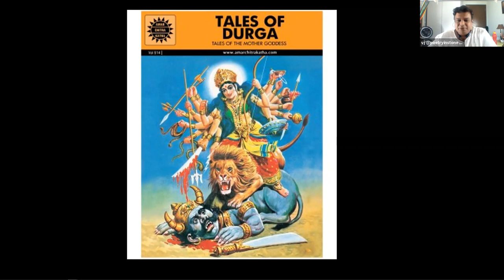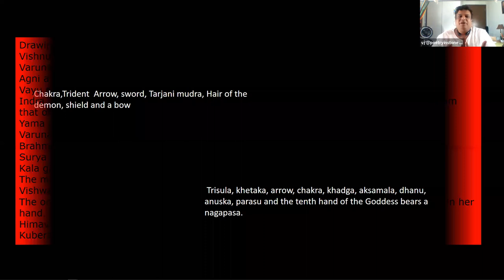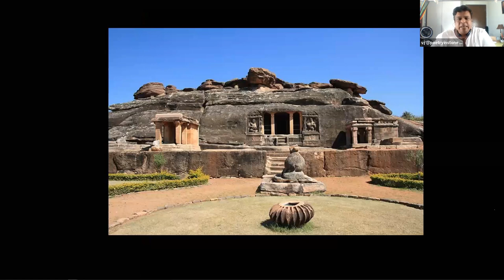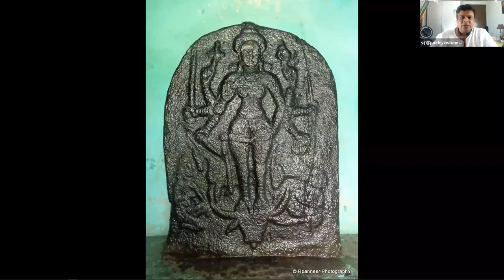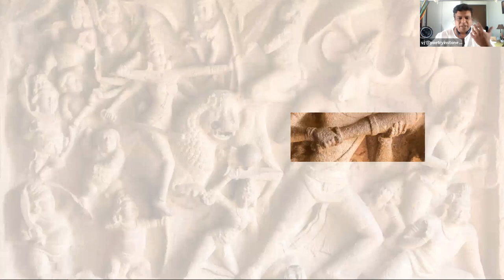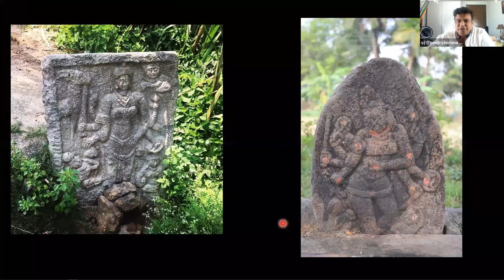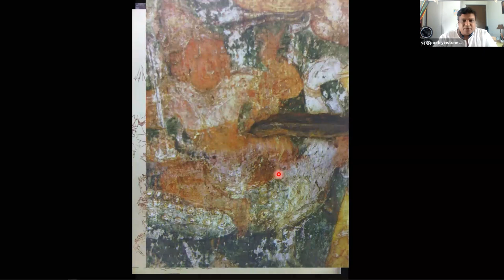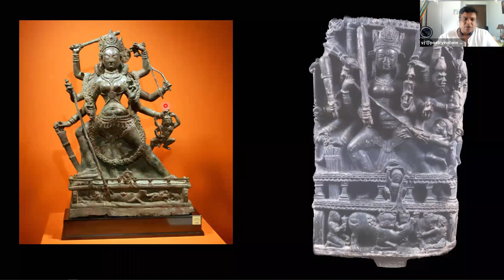Iconography of Goddess: Celebrating the forms of Devi in Indian Sculptures over the centuries.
Iconography of Goddess: Celebrating the forms of Devi in Indian Sculptures over the centuries. A journey through various forms of Mother Goddess, Sakthi over the centuries from various parts of India.
Inayathinnai is proud to host Mr S Vijaykumar Founder India Pride Project and Poetry in Stone Blog and Author of the Idol Thief.
Vijay illustrates the veneration of the deity from Kushan period to the Cholas.